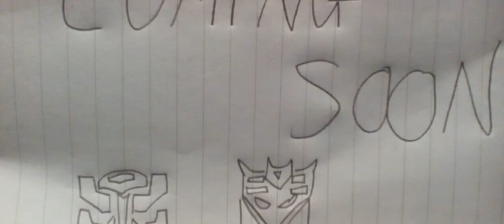Transformers optimus prime stop motion trailer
In this stop motion trailer it's optimus prime